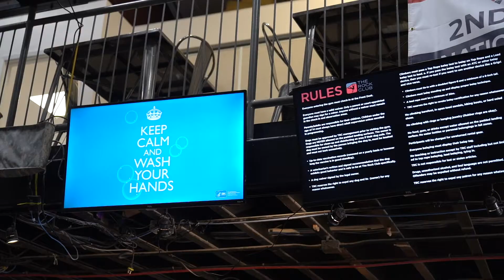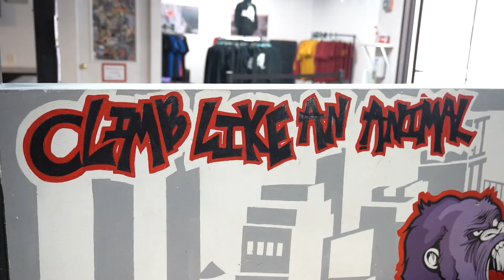Junior Programs at The Rock Club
Young climbers will seek adventure with a variety of junior programs designed for all ages and skill levels, from the complete beginner to the more seasoned climber. Our programs focus on team building and offer activities that promote self-esteem through real accomplishment, focus, and general fitness. Kids will climb like crazy, participate in fun games, and so much more. Our instructors create exciting and thoughtful lessons plans each week to ensure all climbers have fun and are challenged.